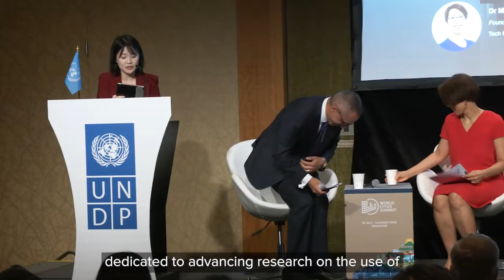UNDP Digital for a Green Recovery